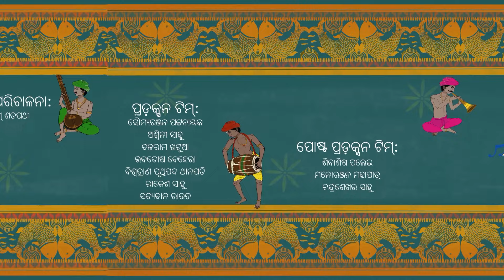BHAGYA THILE DHARA DHARA | Susmita Das | Sushanta Panda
Earlier, Susmita Das in association with Lighthouse had presented "Dhitang Dhitang" a bouquet of 8 songs of our soil. The lyrics and music of these folk songs were inspired by the traditions and culture of different indigenous tribal groups of Odisha.

Now, we are presenting a set of folk songs from coastal and rural belts of Odisha motivated by traditions, beliefs and ways of life having typical rendition styles and using conventional musical instruments. The album is titled “Kain Phoola Beni" which manifests the braid of the Mother Goddess of Village bejeweled by Lilies. Every song on this album is just like a divine lily embroidered in one braid.

Kanjani Bhajana is a type of folk song that uses the khanjani, a traditional instrument. These songs are mainly performed by members of Mahima cult and were made famous by Santha Kabi Bhima Bhoi. The saints from this cult sing songs with the khanjani, creating catchy rhythms. Bhima Bhoi’s deep philosophical and devotional lyrics add significant meaning to the songs.

One of the songs from this khanjani Bhajana is “Bhagya thile dhara dhara padmapada” an Odia bhajana written by Santha Kabi Bhima Bhoi, who led Mahima Movement. This song reflects Bhima Bhoi’s ideology, emphasizing equality, simplicity and devotion. He was celebrated for his teachings and literary achievements, including odia bhajans and chautisa.

“Bhagya Thile Dhara Dhara” is one of the Santa Kabi’s most well known and captivating songs, translating to”if anyone has luck, they can come close to the lotus feet of the God”

Album Name: Kain phoola Beni
Title: Bhagya Thile Dhara Dhara (Khanjani Bhajana)

Lyrics: Santha Kabi Bhima Bhoi
Singer: Susmita Das and  Sushanta Panda
Music Arrangements: Somesh Satpathy
Keyboard: PIku Rath
Live Percussions: Madan Mohan Tripathy & Baibhab Dash
Rhythm Programming: Abhishek Panigrahi
Recorded at Somesh Studio
Video Credits:
Director: Gurujee Swetachandan & Sanjay Kanungo
DOP: Soumya Ranjan Pattnaik
Production Team:
Aswini Sahoo
Balaram Khatua
Biswatrana Pruthwipada Thanapathy
Rakesh Sahoo
Satyaban Rout
Post- Production Team: Shibasish Palei, Manoranjan Mohapatra, Chandra Sekhar Sahu

Special thanks to the Mahima sanyasis and monks of Joranda Mahima Temple, Dhenkanal.